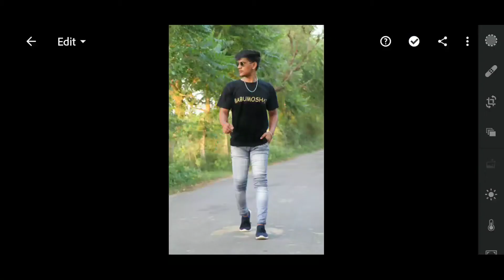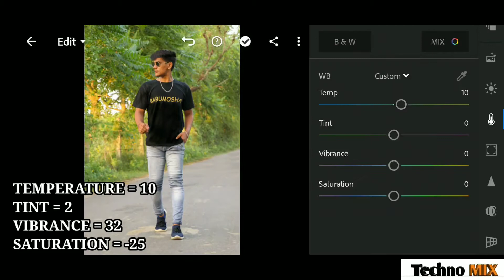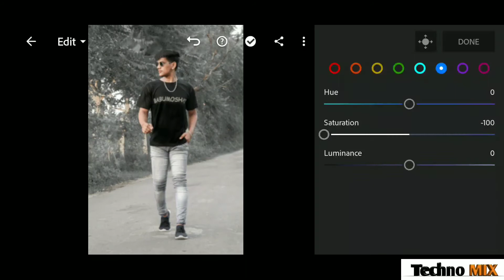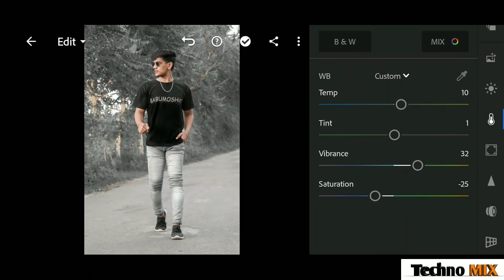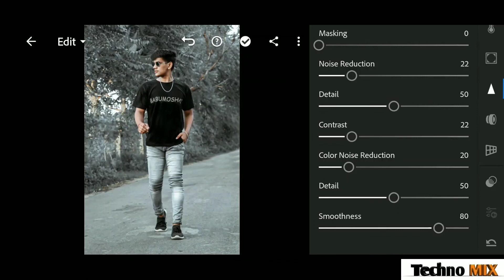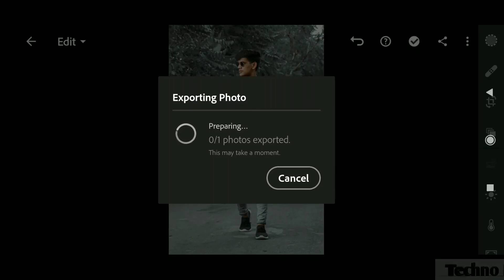How to Edit your Instagram Photos in Lightroom Mobile l Techno MIX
LIGHTROOM MOBILE EDITING FOR YOUR INSTAGRAM PICTURES ll Techno MIX

Hey guys , I hope you all love this video,